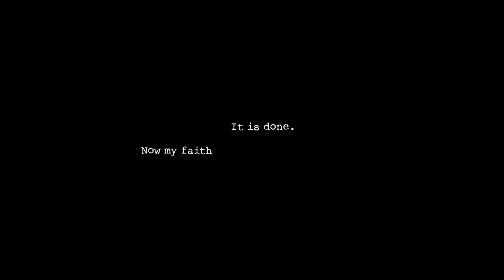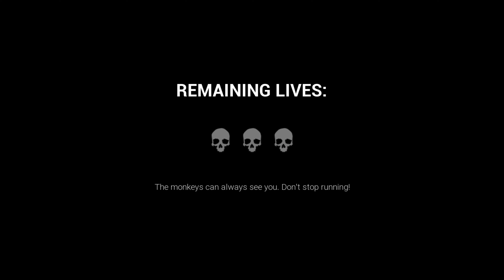THE MOST NERVE-RACKING, NAIL-BITING GAMEPLAY YOU'LL EVER SEE || Dark Deception [Chapter 1]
[WARNING: HELLA SCREAMING!] Better late than never to play this game, but i was better off not playing it at all... shut down the zoos after this one.

Credits:
The Legend Of Zelda: A Link to the Past OST - Hyrule Field Main Theme

Sonic Unleashed OST - Apotos (Night)